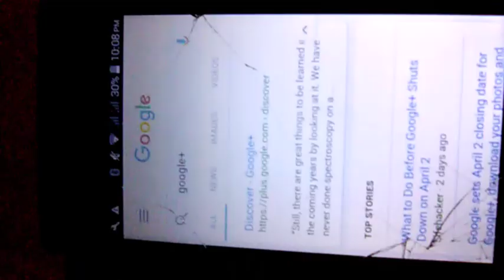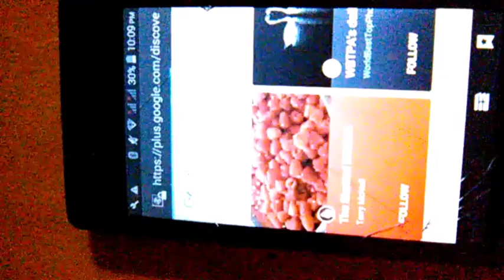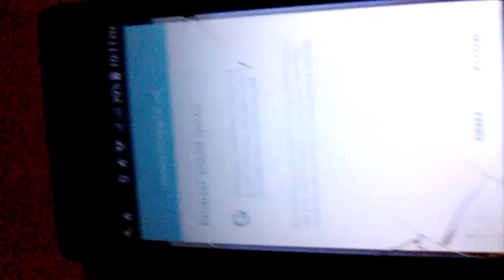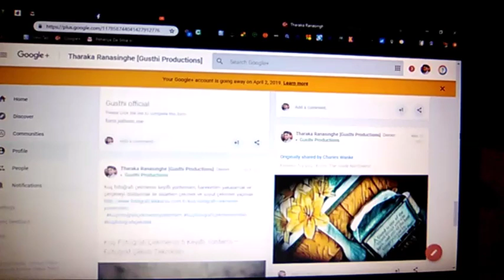Full vocal review about what is G+ and about G+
Full vocal review about what is G+ and about G+ also about advantages and disadvantages of Google +